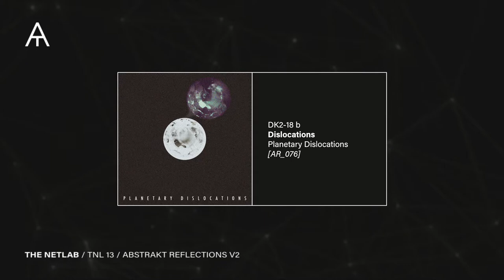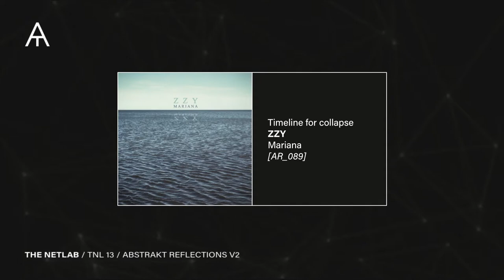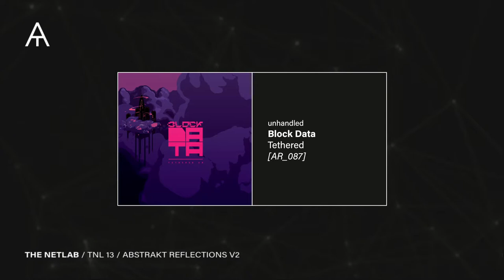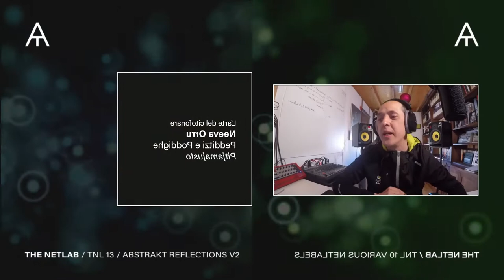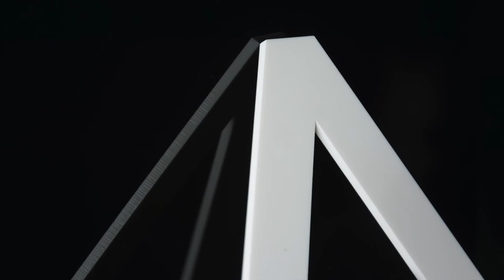TNL#13 - Especial Abstrakt Reflections V2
The Netlab es un programa emitido en el canal de Audiotalia, creado por Salva España y Javier Melgar
THE NETLAB / ARQUEOLOGÍA - MUSICAL EN LA RED #12
Puedes contactar con nosotros via Twitter en @animatek o @sr_aye o vía email en:

Descripción del Capitulo

Abstrakt Reflections es un netlabel argentino dirigido por Pablo Benjamín que además es productor y sound designer.
AR comenzó a trabajar en 2010 hasta la fecha se han publicado 101 referencias, la última a finales de Febrero de este año.
AR publica música electrónica de altísima calidad independientemente de los estilos. Principalmente IDM, glitch, noise,
aunque también hay trabajos mas cercanos al ambient, bass music o la electrónica convencional creados por músicos de todo el mundo.

Track 01
-Track: DK2-18 b
-Artista: Dislocations
-Álbum: [AR_076] Planetary Dislocations (2018)
- Artista Video**: Jordi Cabestany

Track 02
- Track: chronophobia_(renoizer_remix)
- Artista: Renoizer
- Álbum: [AR_067] Phobia (2017)
- Artista Video: Animatek

Track 03
- Track: Timeline for collapse
- Artista: ZZY
- Álbum: [AR_089] Mariana (2019)
- Artista Video: azotea

Enlaces

Track 04
- Track: Taken back (Access to arasaka remix)
- Artista: Access to Arasaka-
- Álbum: [AR_009] Mourn / Remixed (2010)
- Artista Video**: **Animatek

Track 05
- Track: Exp 4
- Artista: Amotken
- Álbum: [AR_097] Life's A Glitch (2020)

Track 06
- Track: Floor drain (Balkansky remix)
- Artista: Balkansky
- Álbum: [AR_064] Nyctalope Ponies (2016)

Track 07
- Track: Roel Funcken
- Artista: geebee (roel_funcken_mix)
- Álbum: [AR_038] Sancerre (2014)

Track 08

- Track: Anxiety
- Artista: My gloomy machine
- Álbum: [AR_045] Adaptation (2015)
- Artista Video:  YosoyBerto

### Track 09

- Track: unhandled
- Artista: Block Data
- Álbum: [AR_087] Tethered (2018)

Track 10

- Track: Break Faith
- Artista: Zohell
- Álbum: [AR_080] Evolve (2018)